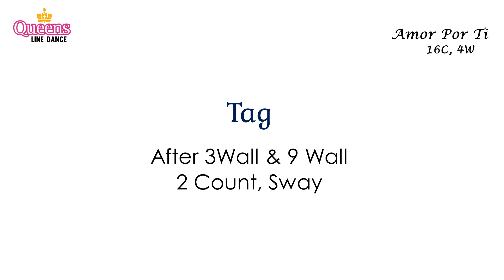Amor Por Ti - Line Dance(High Beginner) Demo&Count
Amor Por Ti - Line Dance

Choreographer: Jun Andrizal (d'ULD Pusat) & Mitha Primasari  Music: Nada Cambiara Mi Amor Por Ti (David Bisbal)